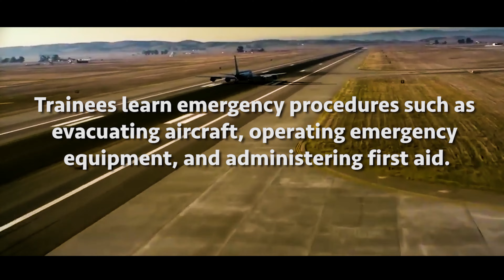Congrats Morgan!!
Cheers to being a Flight Attendant and My Favorite Cousin! :)